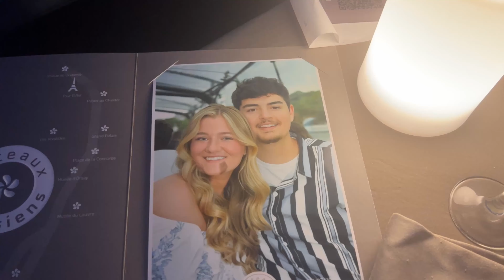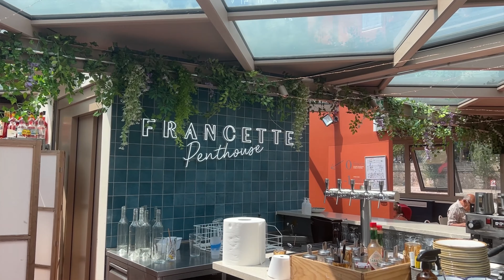HONEYMOON VLOG | the best week of our life exploring Paris + Belgium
A video of our honeymoon memories to look back on in the years to come! We loved every minute of our 10 day trip to Europe - staying 2 days in Germany, 3 days in France, and 3 days in Belgium! It was an amazing trip and we had the time of our lives exploring, eating, and traveling as newlyweds.                                                                                  Our Paris Airbnb Our Brugge Airbnb